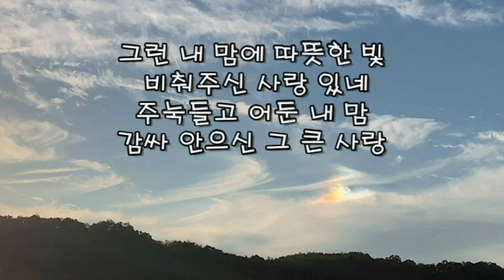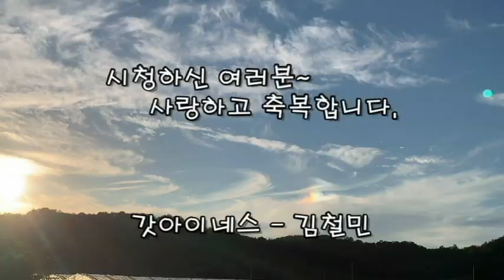철원의 가을 하늘과 들녘 (Cheorwon's autumn sky and field evening)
영상속 낭독 되어지는 시는 김봉관님이 작사, 작곡한 '내가 날 사랑할 수 있는 이유'  라는 찬양의 가사입니다.
 그 가사가 크게 감동 되어 여러분과 함께 공유하고 싶어 전반부에는 낭송으로 후반부에서는 자막으로 넣고 있습니다.
 배경음악으로는 김봉관 채널에서 "주님과 같이" 피아노 연주를 담고 있습니다. 김봉관님 채널 많이 사랑해 주세요.

  철원평야의 일부 논은 벼들을 수확하여 햅쌀이 나온 상태이다.  그 벼를 벤자리는 어느덧 왜가리들이 벼 이삭을 주워 먹기 위해 옹기 종기 모여 있다. 어느덧 가을이 우리 앞에 성큼 와 있음을 느끼며 영상을 담아 보았다.

  늘 갓아이네스 - 김철민 채널을 사랑해 주시고 응원해 주시는 분들과 가정에 하나님의 축복과 평강이 가득하시기를 기도합니다.
 추석명절 가족원들과 함께 행복시간 되세요. 샬롬~